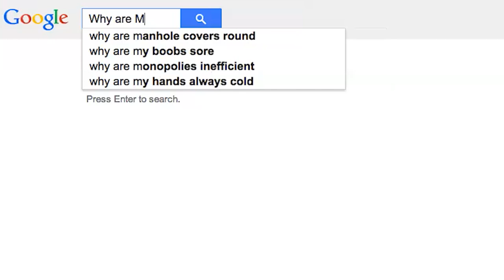Why Marines Are CRAZY! (And other myths) Debunked!